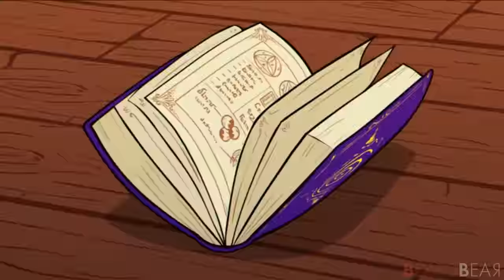Enchanted Portals - All Bosses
Enchanted Portals - All Bosses. This video shows you all boss fights, the final boss and the ending of Enchanted Portals.

►Timecodes:
00:00 - Intro
00:32 - Meowitch
02:45 - The Cow
06:07 - Haarmit
09:01 - The Princess
12:07 - Bull
14:49 - Rocky
17:35 - Conductor
18:22 - Cerberus
19:17 - Book of Magic (Final Boss)
21:54 - Ending

►Game Information:
▪ Title: Enchanted Portals
▪ Developer: Xixo Games Studio
▪ Publisher: Xixo Games Studio
▪ Platform: Switch, PS4, PS5, PC, Xbox One, Xbox Series X/S
▪ Genre: Platform,
▪ Playtime: 2+ hours